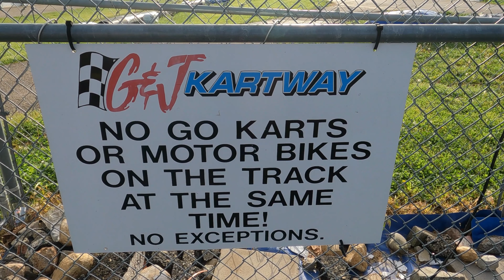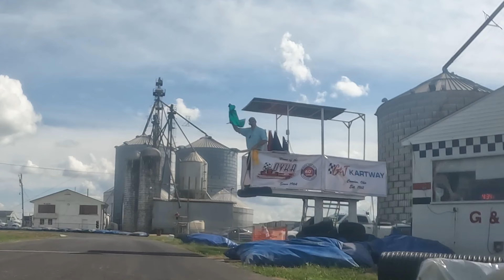Go Karting with Neuzel Motorsports (My Nephew, Brother Inlaw and Father Inlaw)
I spent the day with my Nephew Go Kart Racing